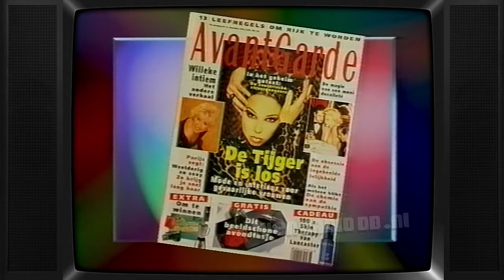TV: Showtime (19941117) (& Reclameblok) (24 min, einde mist) | Albert Verlinde | Paulien Huizinga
Fragment van "Showtime". Uitgezonden op 17 november 1994 door RTL4.